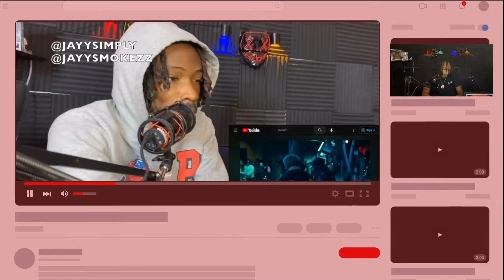Mind-Blowing Reaction to Eminem's 'Black Magic' ft. Skylar Grey! This One's a Game-Changer!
Simply Not Simple Wish List Thanks for all the love and Support Simply Not Simple is not just a Channel name ,it"s way more its a way of life. "Life is simply Not Simple". Jayysmokezz reacts to Eminem - Black Magic feat. Skylar Grey .
And The Simply Not Simple page